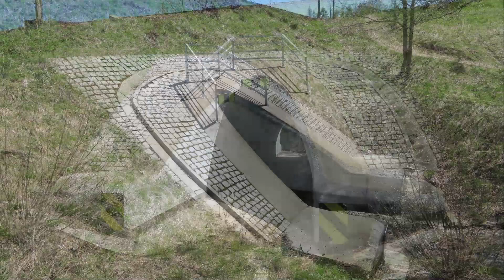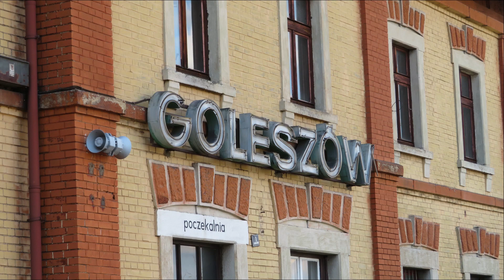#48 Remont linii kolejowej 157 i 191 PKP w skrócie Skoczów Goleszów Ustroń Wisła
1435mm
Szybki przegląd prac od 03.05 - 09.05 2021
Jeżeli spodobał Wam się film, zapraszam do polubienia go, oraz subskrypcji kanału